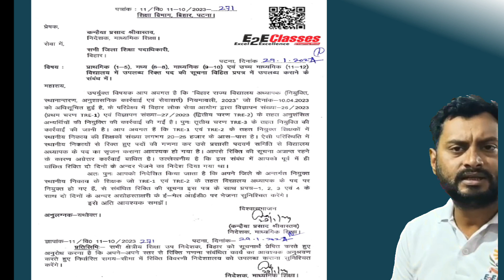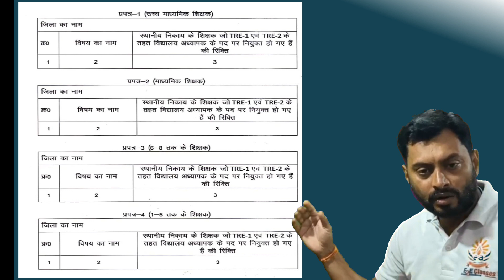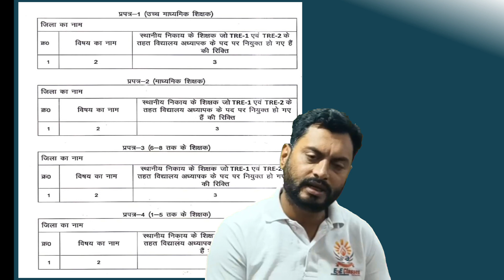BPSC TRE 3.0 | BIHAR TEACHER VACANCY UPDATE 2024 | मार्च में ही होगी परीक्षा